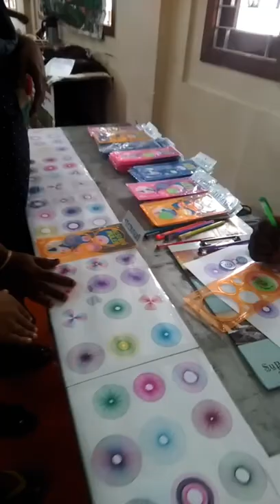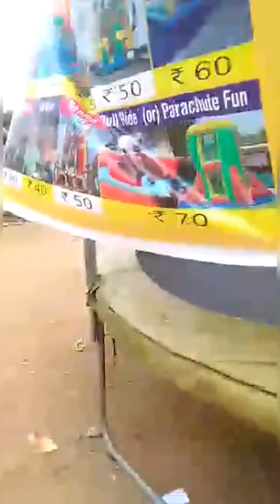Coimbatore kids exebition | Coimbatore vlog | exebition review